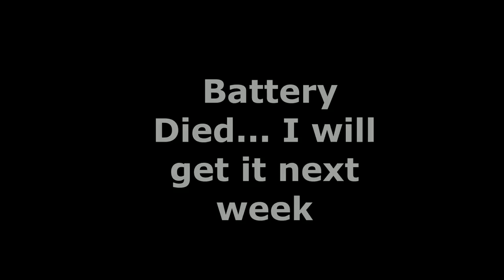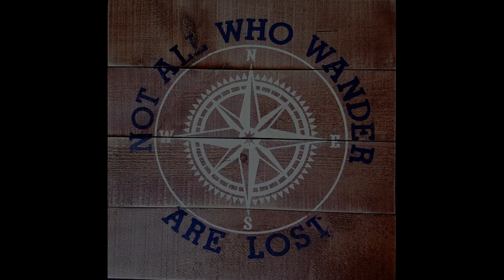Therapeutic Listening for Autism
Morning coffee with David is back. We had and up and down week for Braylee. More really good days and meltdowns. We decided it was time to talk to her doctor about medications to hopefully help with school and sleep. It has been very rough for her having so many ups and downs.